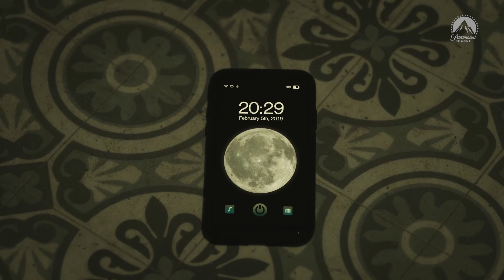La nostalgia de tu primer celular con el elenco de Dani Who?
Revive viejos recuerdos de los primeros celulares con los actores de DaniWho. ¿Te acuerdas del primer celular que tuviste? ¡Mira el episodio estreno este domingo a las 9PM (MX/CO), 11PM (CL/AR)!